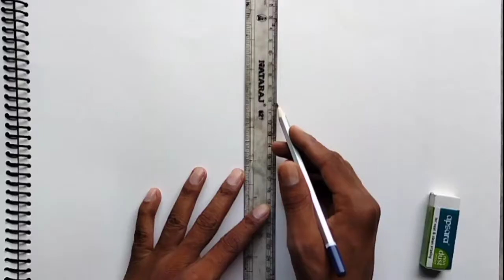dipawali ki special drawing!! step by step#dipawali painting#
मैं अपने यूट्यूब चैनल के माध्यम से हार्दिक शुभकामनाएं एवं अभिनंदन वंदन करता हूं।। आज मैं दीपावली के पावन पर्व पर दीपक की ड्राइंग बनाना सिखाऊंगा।।